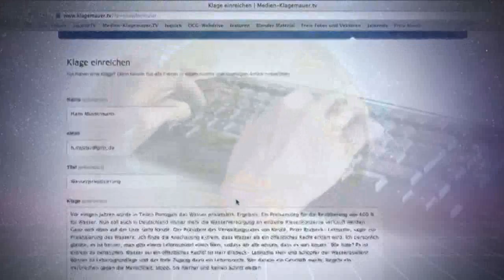Manipulation des Unterbewusstseins